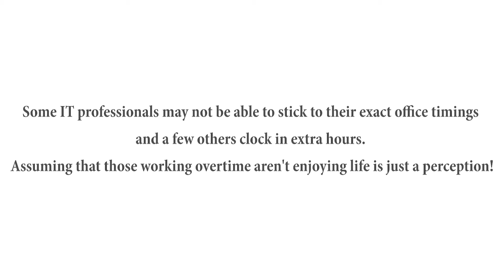Funny & Frustrated Software Engineers | Telugu with English Subtitles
Video is inspired by HalfDay viral video.

Get savage when an office employee asks him the much-abused
question –Half Day?’

This video is perfect for all of those who are slogging it out in their offices for hours and someone just brings up the same question

Characters representing in video is for fun and not imitating any other person Characters.

Thanks: Ashok Thatipally
Special Thanks: Anuradha Pogalur
Thanks: Raju Ellendula

Cast:
Surya Teja
Ram Mohan
Samara Shekhar Reddy
Rajesh K
Mahender

Dialogues:
Samara Shekhar Reddy

Story-Screenplay:
Rajesh K

Cinematography:
Karthik Chanakya- Rajesh K

Direction
Karthik Chanakya